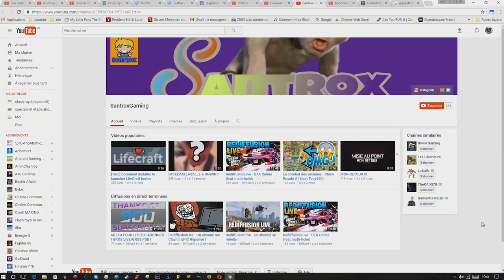clash royal en mode résistance